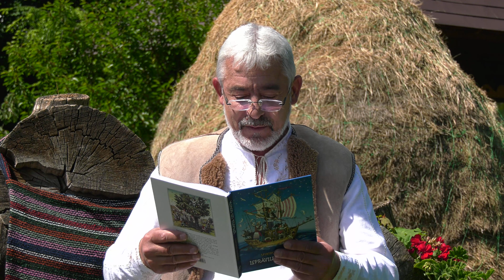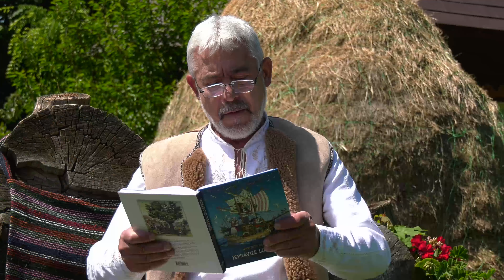Isprăvile lui Guguță de Spiridon Vangheli, partea I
Lectura: Dumitru Chicu
Imagine: Vitalie  Afganu

Mulțumim din suflet pentru găzduire Preotului Sergiu Curnic, Paroh al Bisericii de Lemn "Adormirea Maicii Domnului” din Chișinău.